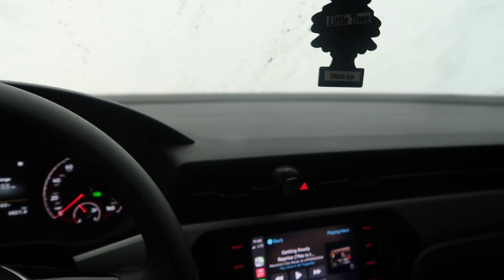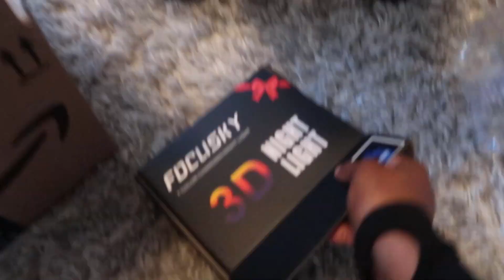FINALLY HEALING FROM MY TRAUMA | GOING TO THERAPY | SINGLE MOM VLOGS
Hey family! Thanks for returning, if you’re new, WELCOME!

My name is Taryn and I’m a single mom of a beautiful little girl. I’ve been divorced from her father for 4 years and I show my day to day life  as a single mother walking in Christ.

I’m a full time college student, and I study Mass Communications.

I try to inspire others to lean on Christ for all of their needs.

Bible app - The @YouVersion Bible App has a permanent spot on my home screen. Read, watch, listen, and share…all in a free app:

Search 🔦 Taryn Inspires ✨